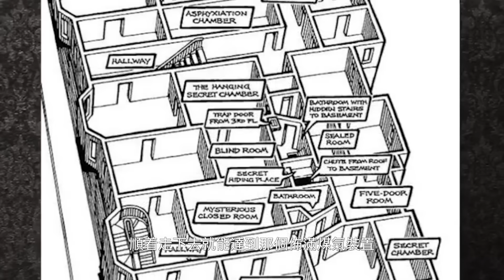揭秘15扇永遠無法打開的神秘之門-你絕對不能進入的地方【出類拔萃】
“揭开历史迷雾：那些不可触碰的神秘宝藏与古墓”

说明：

在世界各地，有一些地方因為其神秘的背景和不可思議的傳說而被禁止進入。 在這段視頻中，我們將帶您探索那些不可觸碰的寶藏與古墓，揭示它們背後的故事與秘密。 從印度的帕德馬納巴斯瓦米神廟到中國的秦始皇陵，每一個地方都蘊藏著無盡的謎團與財富。 為什麼這些地方至今仍未被完全揭開？ 它們隱藏著怎樣的歷史真相？ 一起來揭曉這些令人著迷的秘密吧！

00:00 - Start
00:41 - 15.帕德馬納巴史瓦米古廟
02:28 - 14.秦始皇陵墓
03:58 - 13.謀殺酒店
05:51 - 12.泰姬陵的地下室
07:16 - 11.探索馬丘比丘
08:44 - 10.昂卡洛核廢料儲存站
10:17 - 9.大毒梟留下的保險箱
12:10 - 8.獅身人面像的檔案廳
13:31 - 7.英國銀行保險庫發現法貝熱彩蛋
15:11 - 6.神秘的眾神之門
16:41 - 5.斯瓦爾巴德全球種子庫
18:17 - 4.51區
20:14 - 3.班芙溫泉酒店873號房
21:49 - 2.弗吉尼亞州夏洛茨維爾地堡
23:10 - 1.北兄弟島

【出類拔萃】頻道       每週更新